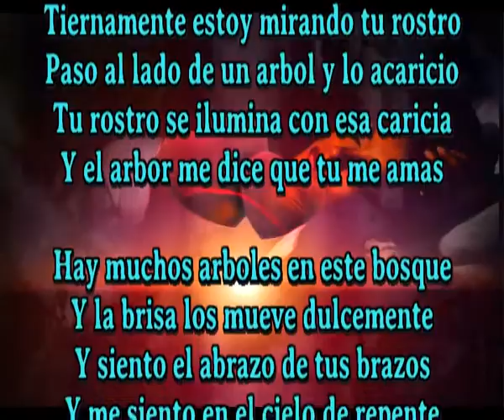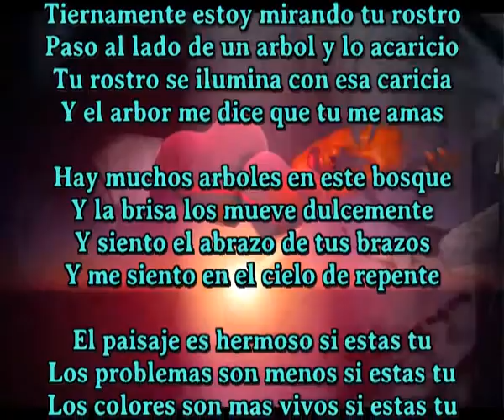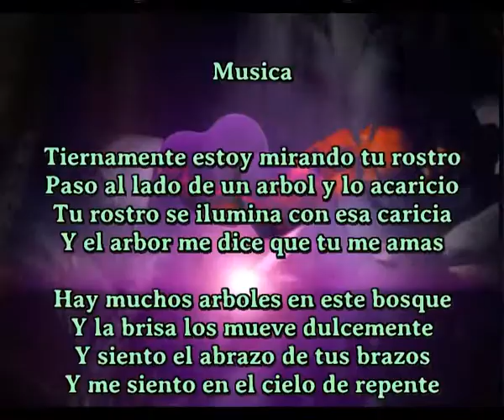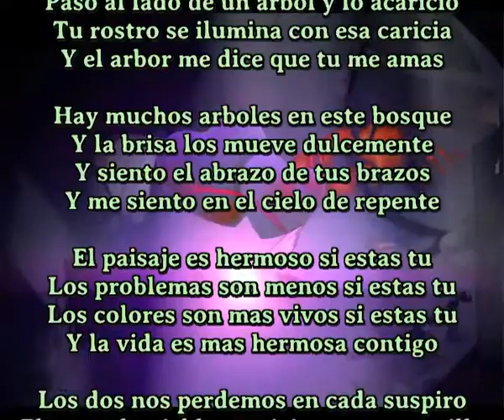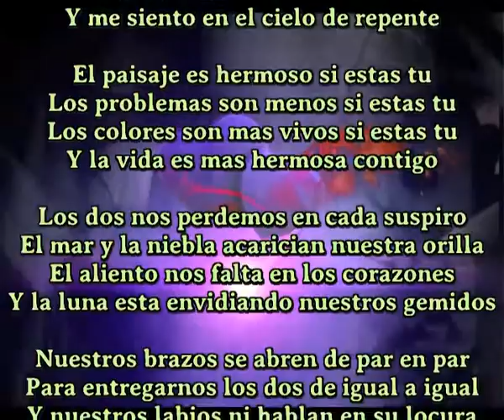Ternura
Tiernamente estoy mirando tu rostro
Paso al lado de un arbol y lo acaricio
Tu rostro se ilumina con esa caricia
Y el arbor me dice que tu me amas

Hay muchos arboles en este bosque
Y la brisa los mueve dulcemente
Y siento el abrazo de tus brazos
Y me siento en el cielo de repente

El paisaje es hermoso si estas tu
Los problemas son menos si estas tu
Los colores son mas vivos si estas tu
Y la vida es mas hermosa contigo

Los dos nos perdemos en cada suspiro
El mar y la niebla acarician nuestra orilla
El aliento nos falta en los corazones
Y la luna esta envidiando nuestros gemidos

Nuestros brazos se abren de par en par
Para entregarnos los dos de igual a igual
Y nuestros labios ni hablan en su locura
Nos entregamos los dos con gran ternura

Musica